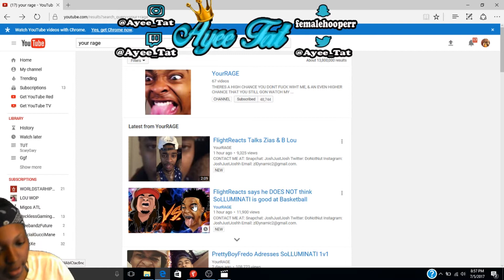FlightReacts says he DOES NOT think SoLLUMINATI is good at Basketball REACTION !!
Tell Me what yall think